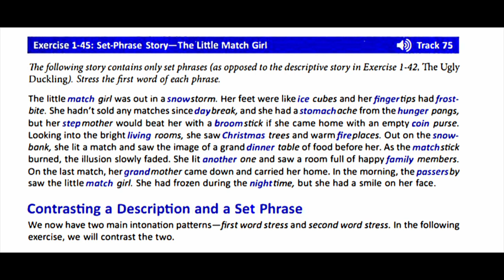American Accent Training track 75